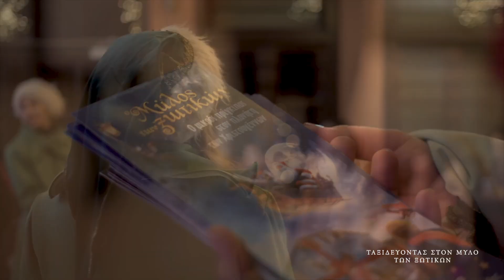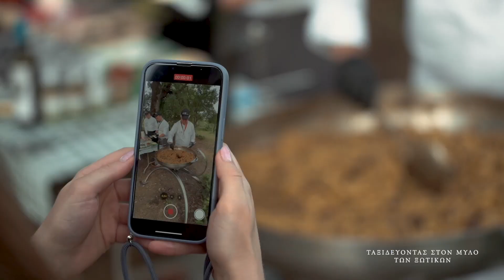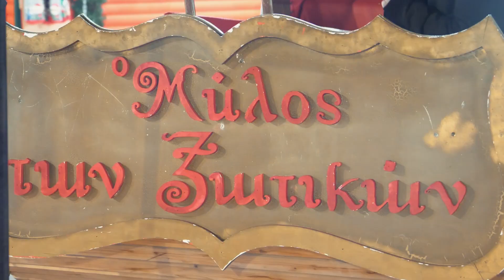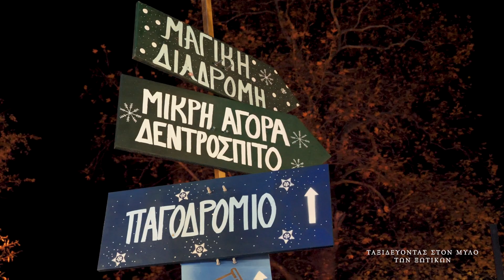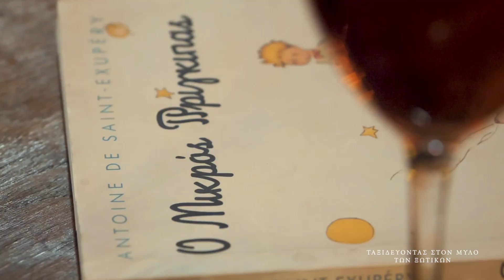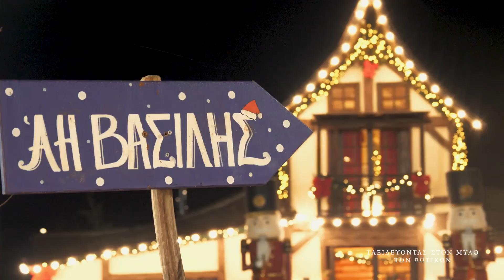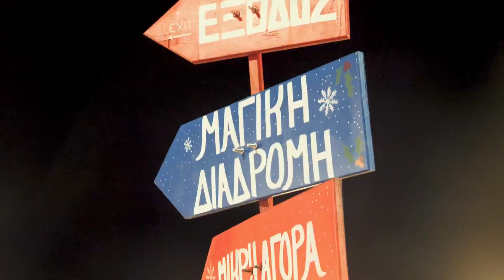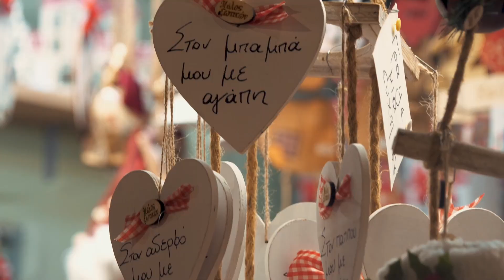ΝΕΖΟΣ ΚΑΡΑΦΩΤΗΣ ΜΥΛΟΣ ΞΩΤΙΚΩΝ 2023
ο Χρήστος Νέζος υποδέχεται τον Κώστα Καραφώτη στον Μύλο των Ξωτικών στα Τρίκαλα. στα μέρη οπου ο Κώστας Καραφώτης μεγάλωσε και έζησε.

παρουσίαση/σκηνοθεσία ΧΡΗΣΤΟΣ ΝΕΖΟΣ
διευθυνση φωτογραφίας ΚΩΝΣΤΑΝΤΙΝΟΣ ΚΑΤΣΙΑΝΗΣ
μοντάζ 2KAPPA productions (2kp.gr)